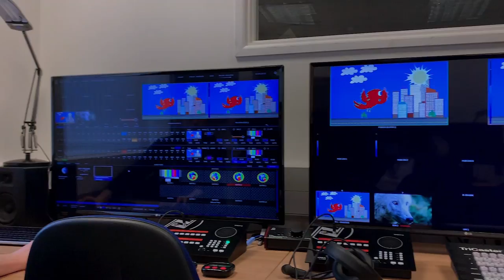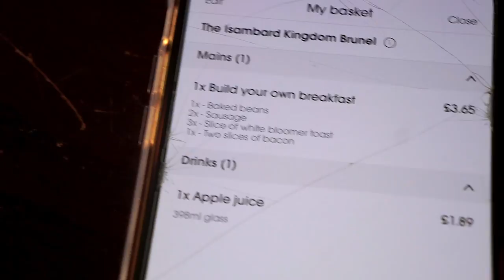VERY BUSY Week In The Life | University Of Portsmouth VLOG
OPEN HERE

FAQs:

What University Do I Go To? : University of Portsmouth